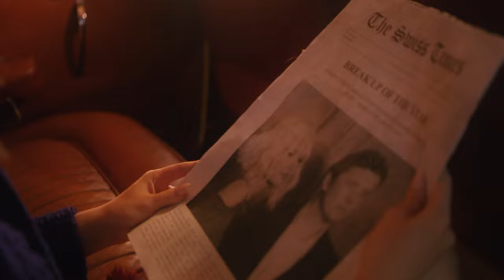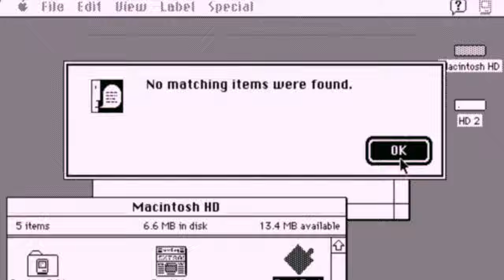Ana Whiterose - Call Me (Official Music Video)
Sound Design: Andy Platon, Hana Road Studios
Production Assistant: Andrey Belous

Special thanks to Toni, Classic Game Store, Hana Road Studios and Vaudijon Sarl

The Hana Road Music Group Sarl

Lyrics

[Verse 1]
If you feeling lonely
Cause I’m the only one
Who accepts you, whoever you are

And tell me everything
I’ll hide that I’m falling
For you, it doesn’t matter anymore

[Pre-Chorus]
And I will be happy with
(I will be happy)
Any of your choices
(Yeah)
Even if my voice has changed

And I wish you all the best,
So keep it up
Cause nothing lasts

[Chorus]
Call me if you find somebody
Who treats you right
I’m gonna be fine

Call me if you
Find somebody, find somebody
Uh-uh-u

Uh-Uh-u

[Verse 2]
You said
Sometimes love is useless
And when you were so sad by saying that
I was always by your side

I know
My love will be unknown
Cause you will choose anyone
But not me.
I give up, it’s not my fight

Keep it up cause nothing lasts

Find somebody,
(Find somebody)
Find somebody
Uh-uh-u

Uh-uh-u
[Bridge]
If you’re feeling lonely

[Outro]
Find somebody
Uh
(Call me)

Find somebody
Uh-uh

(Call me)